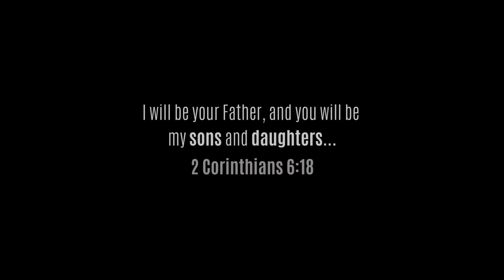Eli Davis | Testimony | Highlands College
For Eli, the hardest part about growing up was not having a father figure to guide him. Watch as he tells his story on coping and how Highlands College has brought back the passion and excitement to lead and build new relationships.